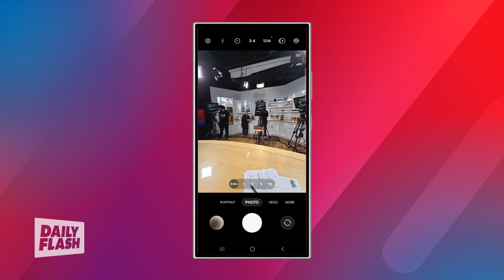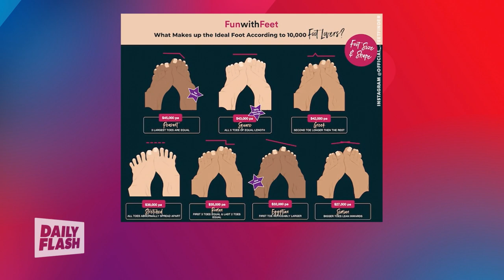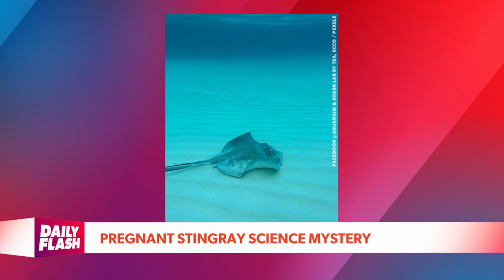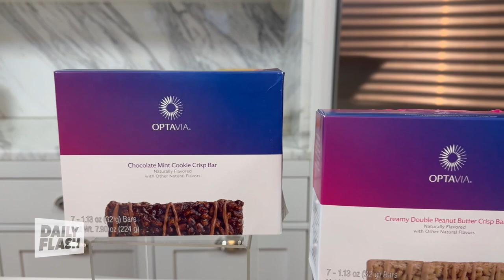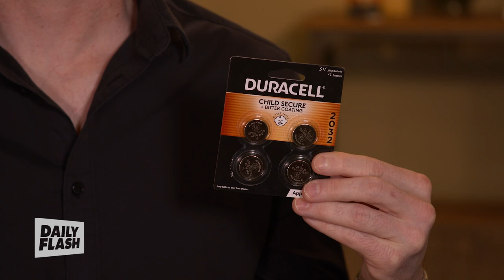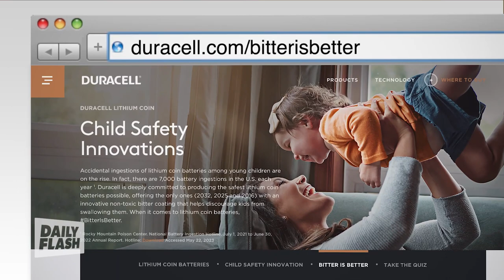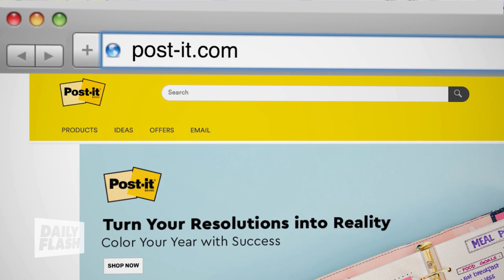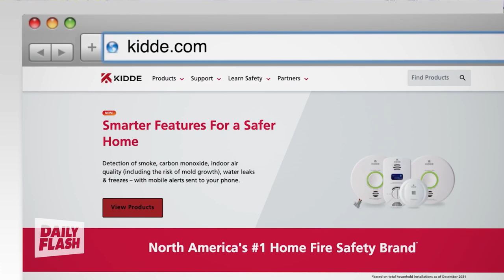April 3rd, 2024 | Daily Flash TV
Author Brittany Gowan gives insight on how how to look to nature to help relieve stress and anxiety, plus, Senior Economic Advisor for Business Insider, Ayelet Sheffey talks about her latest developments when it comes to student loans, and, Katy Perry quits American Idol and explains what's next for her.